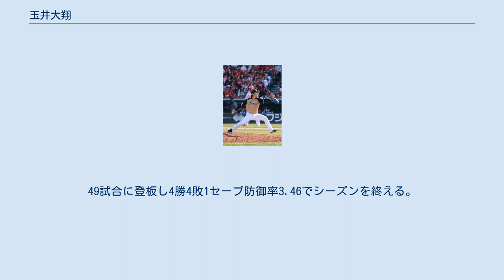玉井大翔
玉井 大翔（たまい たいしょう、1992年6月16日 - ）は、北海道常呂郡佐呂間町出身のプロ野球選手（投手）。
右投右打。
 小学1年の時に地元の佐呂間町の少年野球チームで野球を始めた。
高校は地元を離れ旭川実業高等学校に進学し、成瀬功亮と同級生になる。
3年時に夏の甲子園に出場したものの、登板機会はなかった。
高校卒業後、東京農業大学生物産業学部（北海道網走市）へ進学する。
 大学進学後は1年春から北海道学生野球連盟の公式戦に出場した。
同級生に風張蓮、1学年後輩に井口和朋、樋越優一、3学年後輩に周東佑京がいた。
1年時の春季リーグ開幕戦の対北海道教育大学函館校戦でリーグ史上7人目、開幕戦では史上初のノーヒットノーラン（1四球、12奪三振）を達成した。
北海道六大学リーグでは1年春に最優秀投手賞・ベストナイン、2年・3年・4年秋に最高殊勲選手、3年・4年春に優秀投手賞。
全日本大学野球選手権大会に2度、明治神宮野球大会に1度出場、全国大会通算で6試合に登板（先発2試合・リリーフ4試合）し1勝を挙げ、防御率2.93という成績を残した。
大学時代もプロから注目されていたが、プロ志望届は提出しなかった。
 大学卒業後、君津共同火力に入社し、社会人野球の新日鐵住金かずさマジックに入団。
1年目はリリーフとして活躍し、のちに再びチームメイトとなる加藤貴之と共に日本選手権大会出場に貢献した。
加藤が抜けた2年目は主に先発を務め、第87回都市対抗野球大会に出場したものの制球力に苦しんで活躍できなかった。
 2016年のドラフト会議で北海道日本ハムファイターズから8位指名を受け、入団。
 2017年、開幕を二軍で迎えたが、イースタンリーグでは主に先発要員として11試合に登板した時点で1勝を挙げるとともに、防御率1.62と好調だった。
5月27日に初めて出場選手登録され、5月28日の対福岡ソフトバンクホークス戦でプロ初登板を果たす。
6月2日の阪神タイガース戦では、1イニングを無失点に抑えると、その後松本剛の適時二塁打でチームが逆転したため、プロ初勝利を挙げた。
 2018年はロングリリーフ要員として当初開幕一軍入りして、安定した投球を続けて次第に接戦での登板も増えた。
連投による疲れから防御率が悪化し、一時期2軍での調整を強いられたものの、前年の登板数を上回る40試合に登板した。
 2019年は自己最多の65試合に登板、防御率2.61の成績を残す。
 2020年は8月8日の埼玉西武ライオンズ戦にてプロ初セーブを記録。
49試合に登板し4勝4敗1セーブ防御率3.46でシーズンを終える。
シーズン終了後の12月3日、右肘の手術を行った事が発表された。